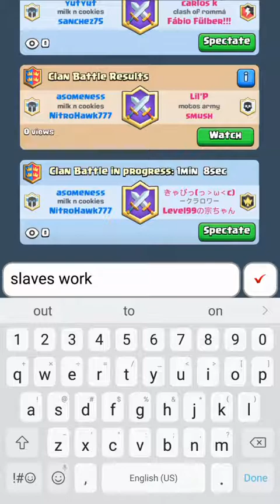Clash Royale The Worst Mic Recording Ever (Cringe Alert)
I'm playing some mobile games until I get more ps plus for my PlayStation and I described why I haven't been posting also. My Snapchat: adayinlife223 just state who you are.